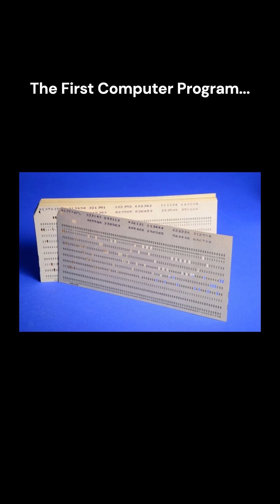Did you know How Was Programming Done in Early Days?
Ever wondered how the very first programming language was created when there were NO programming languages before it? Sounds like a paradox, right?

In this video, we’ll explore how early programmers built the foundations of modern coding from scratch. From punch cards and mechanical looms to machine code, assembly language, and bootstrapping compilers, this is the untold story of programming’s origins.

By the end, you’ll know:
✅ How people wrote programs before computers existed
✅ How the first assembler and compiler were created
✅ What bootstrapping is and why it changed programming forever

- Understand the history that shaped modern programming
- Learn the genius behind creating tools without tools
- Appreciate how far coding has come

What You’ll Learn:
- The true meaning of programming before computers
- How the first programs were written in binary and on punch cards
- The invention of assembly, FORTRAN, and self-hosting compilers
- How we went from 0s and 1s to Python, Java, and modern IDEs